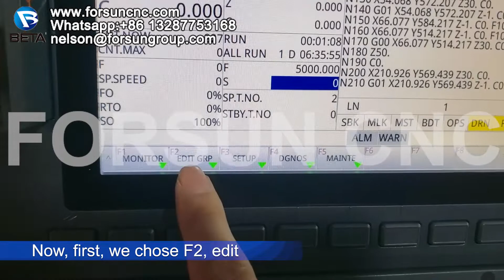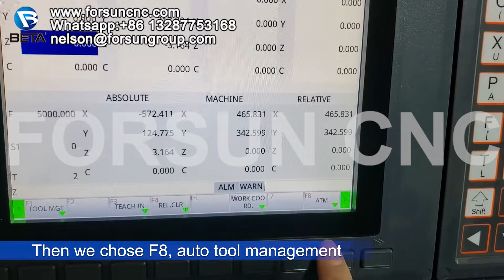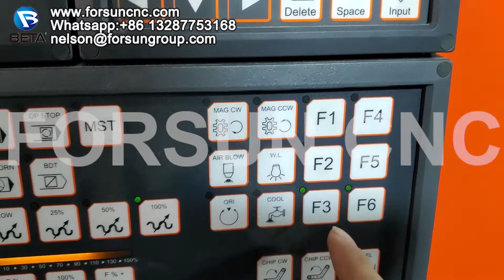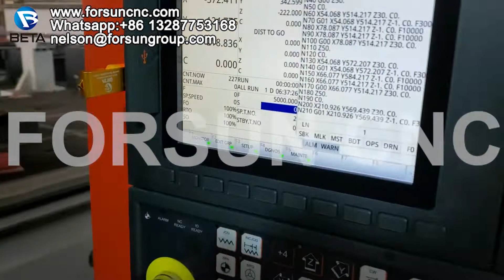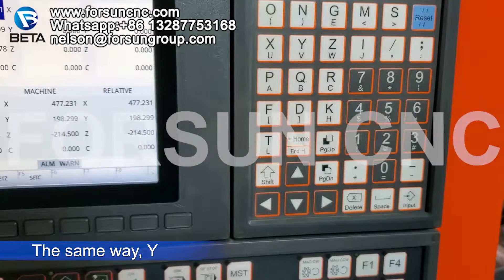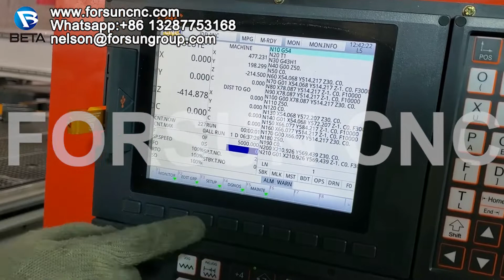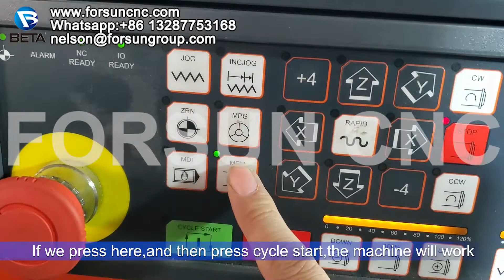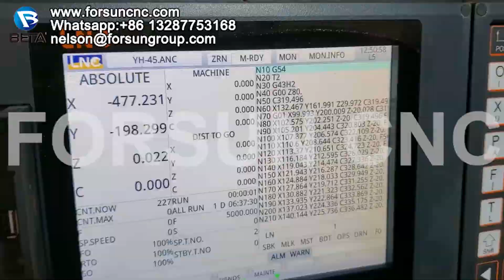Multi Tool CNC Oscillating Knife Router Teaching Video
Multi-Tool Oscillating Knife CNC Cutter Router: Two spindles work alternately just like a simple automatic tool changer CNC Router Machine. You can set two different working paths in the process and the two spindles will carry out one by one. The operator will not change cutting bits one by one. It will be It is very high efficiency.

Многофункциональный фрезерно-фрезерный станок с ЧПУ с качающимся ножом: два шпинделя работают попеременно, как простой фрезерный станок с ЧПУ с автоматической сменой инструмента. Вы можете установить два разных рабочих пути в процессе, и два шпинделя будут работать один за другим. Оператор не будет менять режущие насадки одну за другой. Это будет очень высокая эффективность.

Enrutador de corte CNC con cuchillo oscilante multiherramienta: dos husillos funcionan alternativamente como una simple máquina enrutadora CNC con cambiador automático de herramientas. Puede configurar dos rutas de trabajo diferentes en el proceso y los dos husillos se realizarán uno por uno. El operador no cambiará las brocas de corte una por una. Será Es muy alta eficiencia.